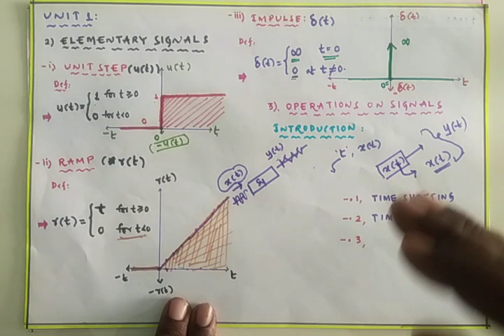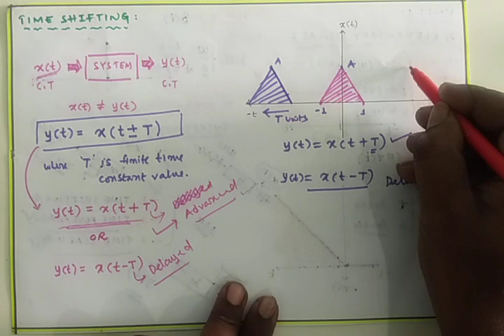OPERATIONS on SIGNALS (Time shifting : Advanced and Delayed )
SIGNALS AND SYSTEMS CLASS 6
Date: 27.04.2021